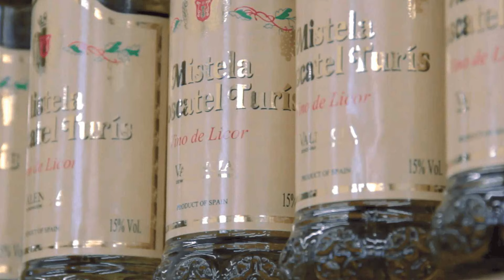GUÍA COMPLETA ▶ GASTRONOMÍA de ALICANTE (ESPAÑA) 🇪🇸 🌏 Platos típicos, comer, cocina, recetas...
Guía gastronómica con información muy completa de la gastronomía de la Provincia de Alicante. Platos, ingredientes y recetas populares imprescindibles de degustar si viajas a este bello rincón de España.

La comida típica de Alicante tiene su pilar fundamental en el mar mediterráneo. De sus aguas se extraen sus mejores manjares. Aunque el elemento básico de este tipo de cocina, igual que ocurre con todo el levante español, es el arroz. Tampoco hay que olvidar que esta es tierra de huertas, por lo que el capítulo de legumbres y hortalizas también deja algunos platos importantes en el catálogo de la gastronomía alicantina.